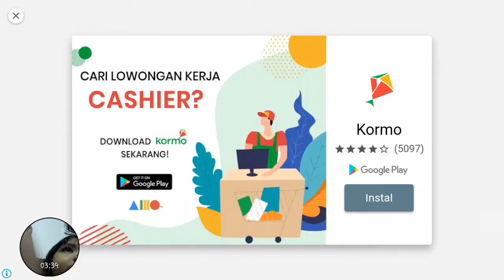Cara mengenalkan huruf hijaiyah pada anak dengan digital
Cara mengenalkan huruf hijaiyah pada anak dengan digital merupakan cara kita menyesuaikan atau mengarahkan anak pada hal permianan bersipat pendidikan. Semoga dengan cara ini anak anak bisa lebih cepat memahami huruf huruf hijaiyah..